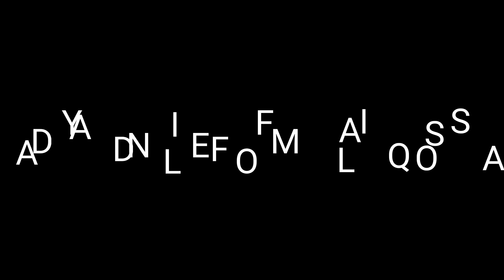blueberries Episode 1